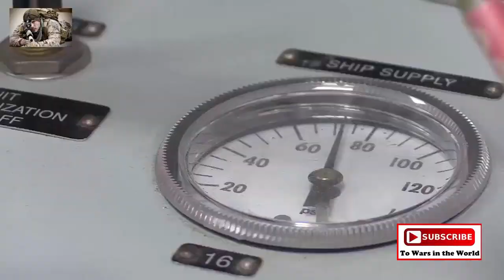US Air Force Pilot Preps & Flies a U2 Dragon Lady Reconnaissance Plane & Cockpit Video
A U.S. Air Force pilot preps and flies a U-2 Dragon Lady reconnaissance plane (including cockpit video). Unit - 99th Expeditionary Reconnaissance Squadron.

Film Credit: SSgt Aaron Richardson

WARNING!!!